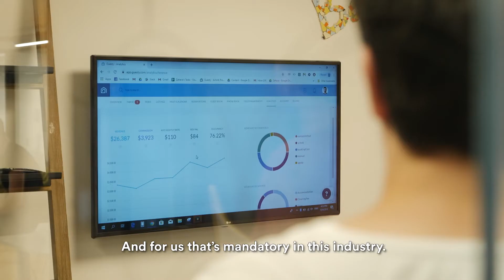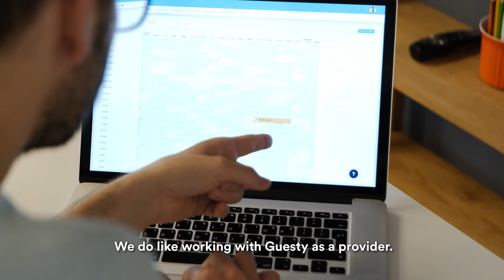Booking.com | Partner Testimonial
Mieke Van Den Nouland and Alessandro Pacilio from Booking.com shared with us their reasons as to why Guesty is their preferred property management service provider.

Running a Vacation Rental Business is Hard.
Guesty Makes it Easy.